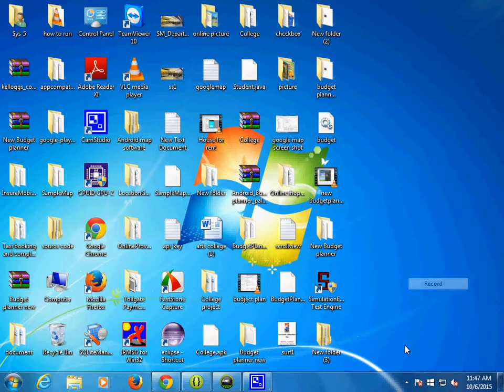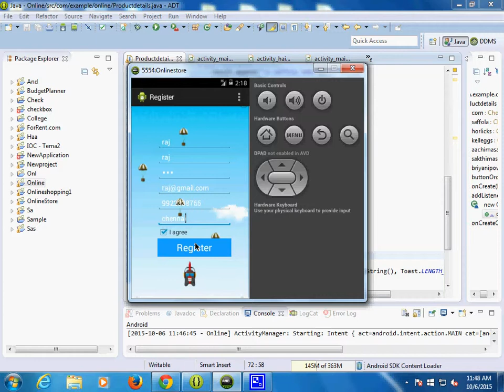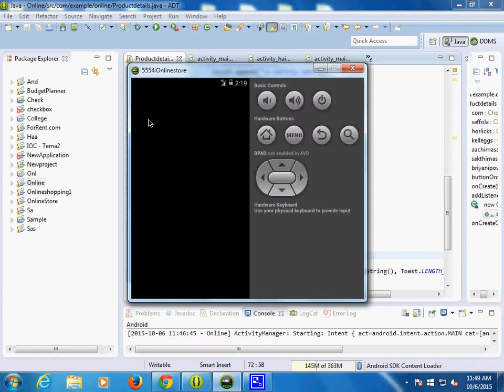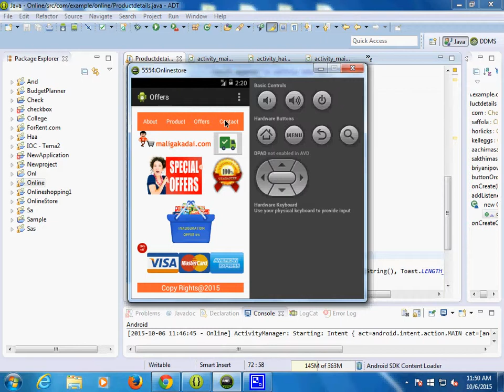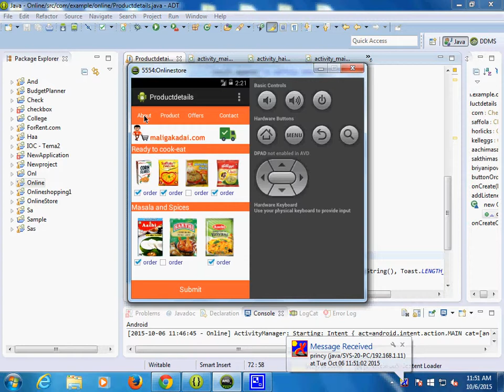Andorid Povisional Store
Android  Povisional Store